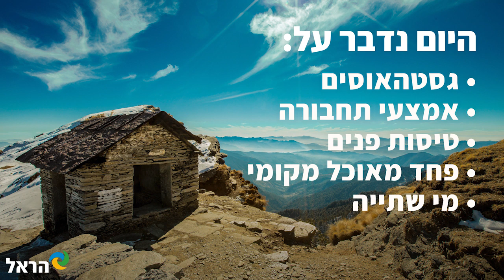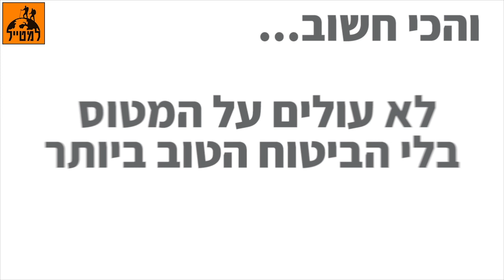לינה ואוכל בהודו | מדריך הודו למטייל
סדרת סרטוני הודו למטייל מציגים:  אוכל בהודו, לינה בהודו ותחבורה בהודו. בחלק זה של ההרצאה נתמקד בפן הלוגיסטי של הטיול. נלמד איך לבחור גסטהאוס, מתי כדאי לקחת טיסת פנים בהודו, מה מהמיתוסים על מי השתיה בהודו ומה לא, והכי חשוב - מה לאכול בהודו

0:18 גסטהאוסים, מיין בזאר
0:47 אמצעי תחבורה
1:54 טיסות פנים
2:01 פחד מאוכל מקומי
3:36 מי שתייה

** ההרצאה נערכה במקור בלייב בפייסבוק בהנחיית דני אברהמי, hodu.co.il **